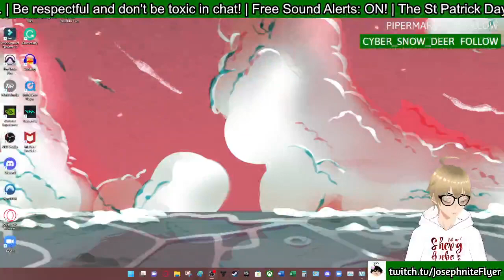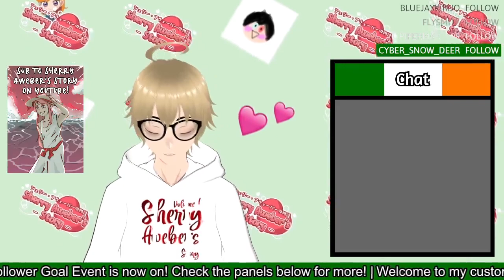Still a bit sick so probs won't stream long (Minecraft: Hard)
Me not streaming long basically means I won't be streaming for more than an hour lol